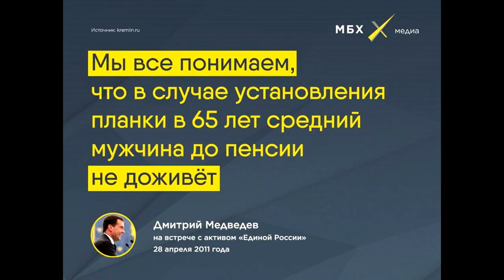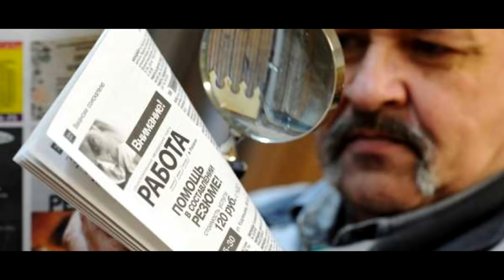⚽Пустые трибуны на ЧМ. ⚰ Пенсия до смерти отменяется